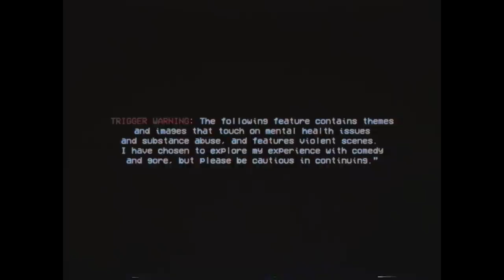Ali Barter - Ur A Piece Of Sh... [OFFICIAL VIDEO]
Director: Anna Phillips
DOP: Sam Brumby
Camera assist: Brad Schmidt
Hair and Make-Up: Amelia Fell
Stills photographer: Marcus Coblyn
Runner: Rebecca Montalti
Body double: Rebecca Montalti and Meg Williams

Special thanks to The Heritage Hotel for the epic location!